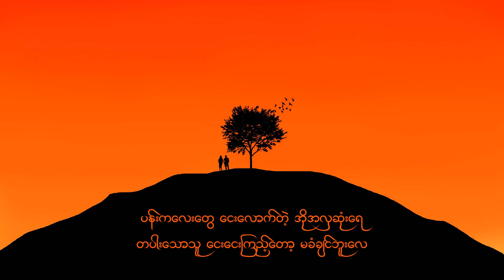ကဗျာမမှီ စာမပီ (ခ) - A နွန်